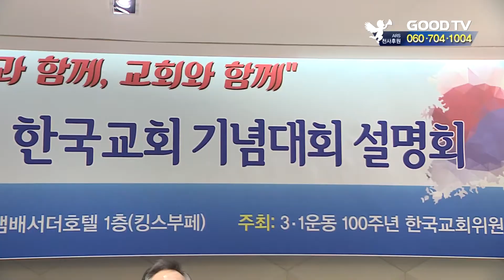한국교회, 3.1운동 100주년 기념대회 연다 [GOODTV NEWS 20190213]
한국교회 5개 연합기관과 50여 교계단체들이 연합으로 3.1운동 100주년 기념대회를 개최합니다. 오는 3월 1일 오전 서울시청 앞 광장과 을지로 일대에서 진행되는 이번 대회는 민족과 함께, 교회와 함께란 주제로 열립니다.

기념예배 설교는 여의도순복음교회 이영훈 목사가 맡았습니다. 이영훈 목사는 교회가 희망이다라는 제목으로 3.1정신 계승과 한국교회의 역할을 전 성도들에게 선포할 예정입니다.

이번 대회의 특징은 기성세대와 다음세대가 어우러진 축제로 진행된다는 점입니다. 이를 위해 준비위원회는 한국대학생선교회와 전국 중고대학 교목회 등을 통해 청소년과 청년 층이 대회에 참여하도록 독려하고 있습니다.

대회는 찬양축제와 기념예배, 특별기도회 순서로 이어집니다. 대회 마지막 순서로는 3.1운동 100주년을 맞아 한반도 평화와 세계 평화를 염원하는 한국교회선언문이 발표될 예정입니다.

준비위원회는 "이번 대회를 통해 한국교회가 3.1 정신을 계승하고 민족의 동반자 역할을 회복하길 바란다"며 "이를 위해 전국에 흩어진 6만 교회들이 적극 참여해주길 바란다"고 말했습니다.

● 월 ~ 목요일 21:30                                ● 금요일 21:30
● 화 ~ 금요일 06:00                                ● 토요일 06:00
● 화 ~ 금요일 14:00                                ● 토요일 14:00

* 시청방법

- 위성TV: KT 스카이라이프 193번